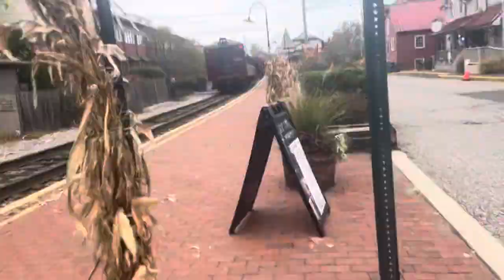(Sorry I screamed guys) New hope & Ivyland 2198 Leads LHF new hope express w/ Tolani car